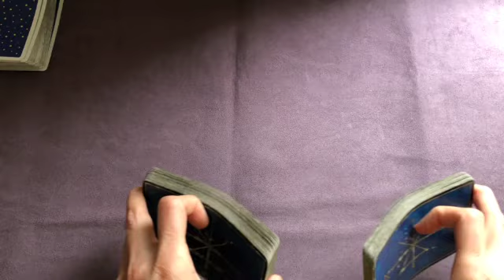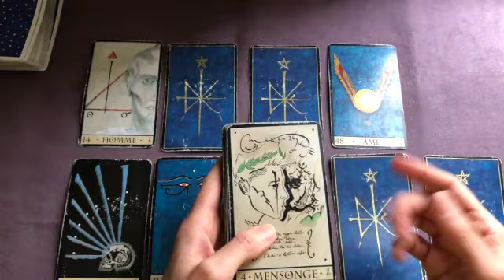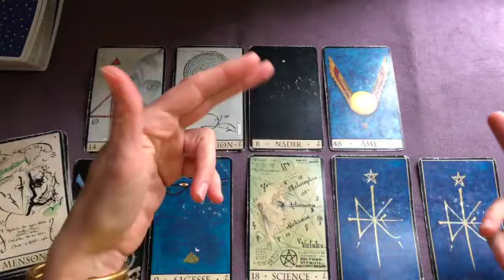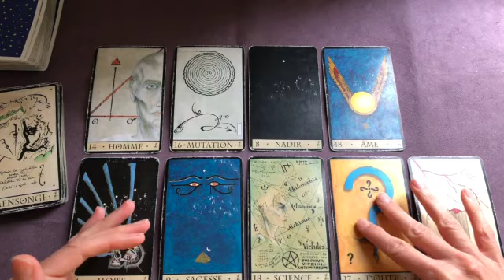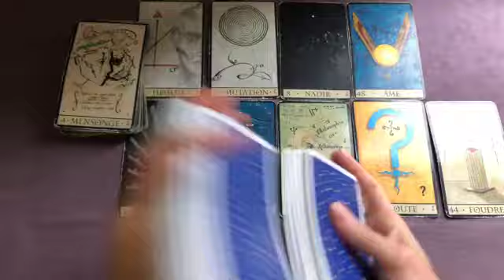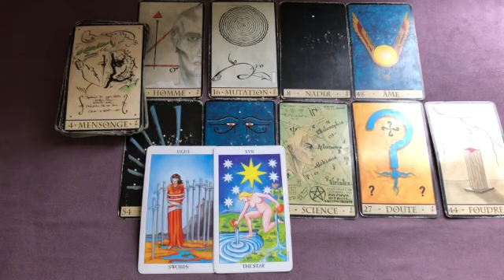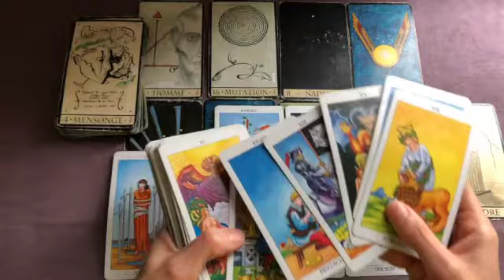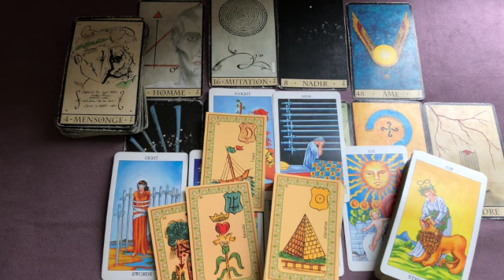REGARDER VRAIMENT! Energies SEMAINE du 4 au 10 Décembre 2023.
*** Les 13 et 14 JANVIER 2024 : Atelier en SUISSE à Moutier
*** Le 3 et 4 Février 2024 à PAYRIGNAC dans le LOT
*** Le 20_21 Avril 2024: Atelier à THIONVILLE  près de METZ

Bonne lecture :)